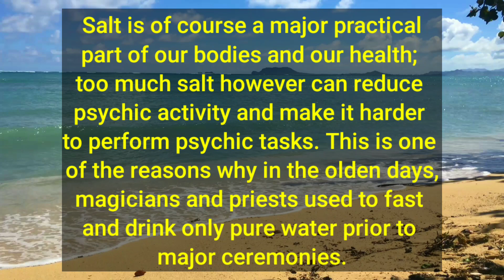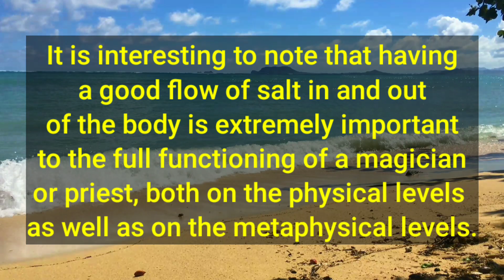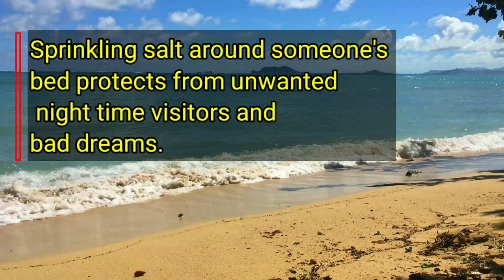MANIFEST ANYTHING WITH SALT | SALT MAGICK 2 | VAMANAN SESSHADRI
You can manifest so many things in life apart from just cleansing negativity from your place or body with Salt. Salt is very powerful tool in Money Magick Spells. One can Add Salt in many Magick Rituals for purification, cleansing negative thoughts, banishing enemies, attracting new clients, manifesting many dreams like money, richness, wealth, prosperity and abundance. In India, we've hundreds of folk magick spells with salt for so many situations. Here in this you tube video of Astrologer / Empath ShriGuru. Vamanan Sesshadri's tips of using Salt in various situations.

Wealth Attraction, Money Manifestation and Richness accumulates mainly from our Kitchen. Astrologer ShriGuru.Vamanan Seshadri Tips us, What to be chant while cooking at Kitchen for creating Wonderful Dishes & Money Magic in your House.

Shriguru.Vamanan Sesshadri Remedies are quiet popular and easy methods particularly when it comes to money manifestation, astrology, money attraction,general welfare and not but not least,also for job,career and marital issues.

Check out Astrologer ShriGuru.Vamanan Sesshadri Remedies Here :

பணம் பெருக பரிகாரங்கள்

Money Therapy

Mantras

Neram Nalla Neram Puthuyugamtv

Pala vidha Parikarangal

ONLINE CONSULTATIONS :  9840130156